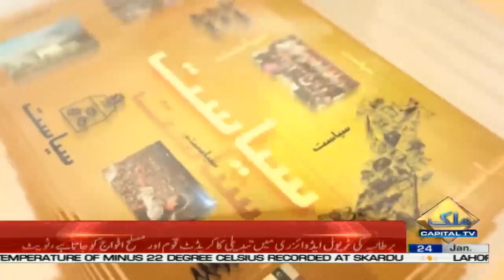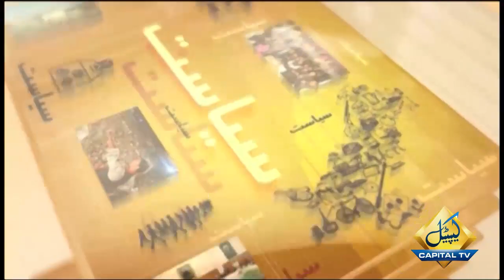Pakistan Today with Mansoor Azam Qazi | Zaeem Qadri | Shahab ud Din | Haider Zaman Qureshi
Pakistan Today with Mansoor Azam Qazi | Zaeem Qadri | Sardar Shahab-ud-Din Khan | Haider Zaman Qureshi | Raja Yassir Humayun | 24 January 2020

Topics:
Objectives of PTI Forward Block | Wheat shortage along with Sugar crisis